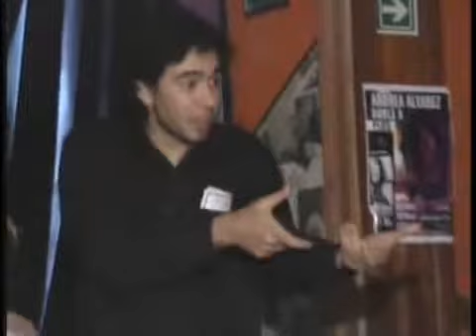Los del Arbol - Mi mama me mima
Grupo de Improvisación Teatral especializado en eventos.
Utilizando la improvisación , el grupo realiza shows con una dinámica participativa con el público, los cuales incluyen sketchs de humor, monólogos improvisados y personajes cómicos.

Los del Arbol
Dirección: Av. Diaz Velez 4145 (CABA)